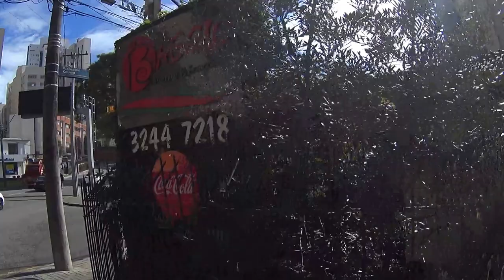Um belo lugar MAH02359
Segurança e soluções possíveis, canaletas, via lenta e pedestres, redutores de velocidade, rampas, PcD, pessoa idosa, crianças, pessoas adoentadas, Educação e Urbanismo, passagens para pedestres, Curitiba e aleatoriedade, manutenção de canaletas, transporte coletivo urbano, redes aeras e poluição visual, elevadores para PcD, confiabilidade e segurança, respeito ao ser humano, prevenção de acidentes e incidentes,